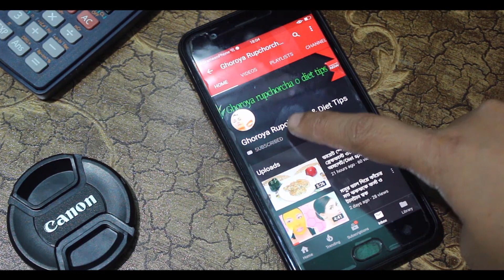বাড়ন্ত বাচ্চাদের জন্য দারুন মজার এগ স্যুপ // ডিমের স্যুপ রেসেপি // Egg soup recipe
Hello viwer
Thanks .